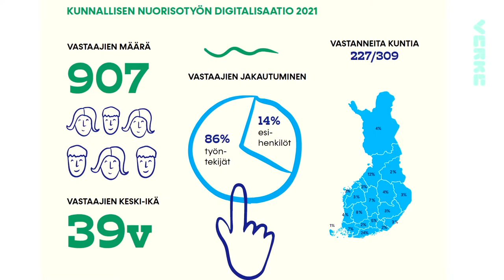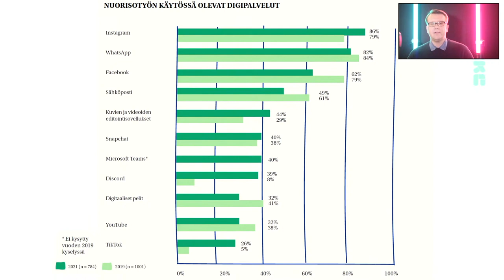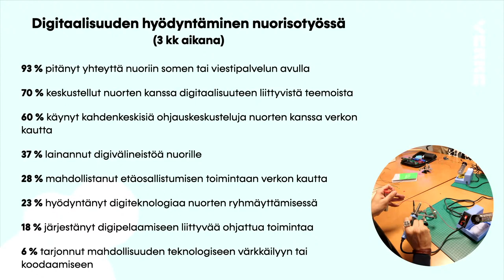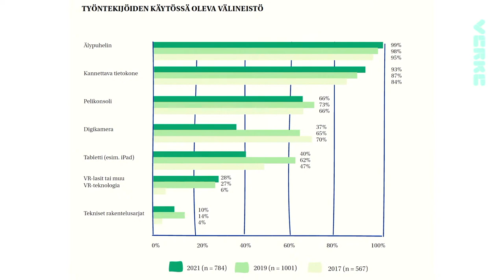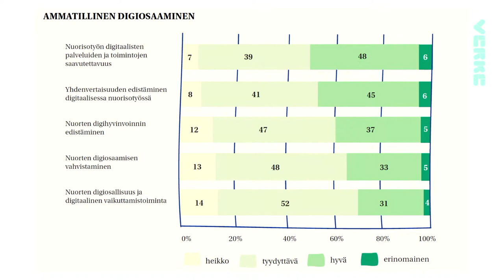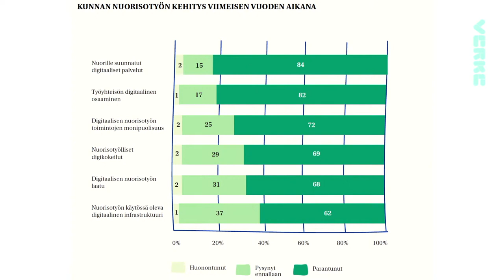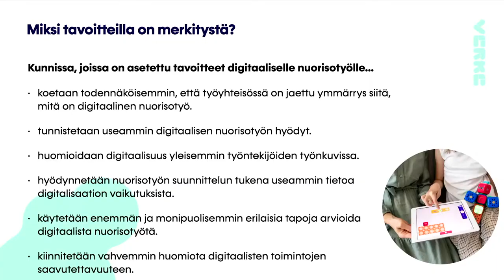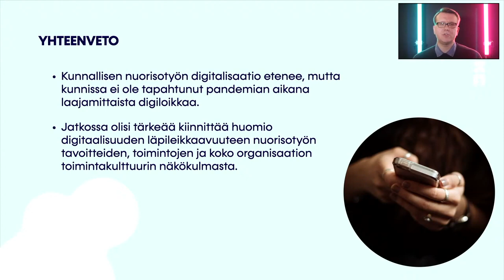Verke LIVE - Kunnallisen nuorisotyön digitalisaatio 2021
Miten koronapandemia on vaikuttanut kunnallisen nuorisotyön
digitalisaatioon? Tapahtuiko kunnissa pandemian aikana nuorisotyön digiloikka vai oliko kyse sittenkin digiharhasta?

Verke LIVEssä käydään läpi tuoreen Kunnallisen nuorisotyön digitalisaatio 2021 -selvityksen keskeiset tulokset. Lisäksi lähetyksessä pohditaan, mitä asioita nuorisotyön digitalisaatiossa tulisi tulosten pohjalta ottaa erityisesti huomioon.